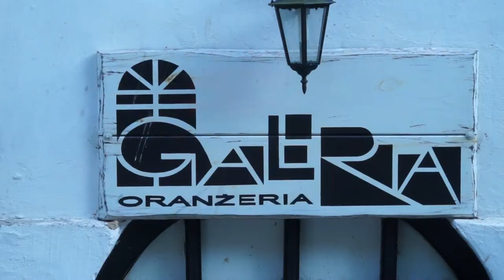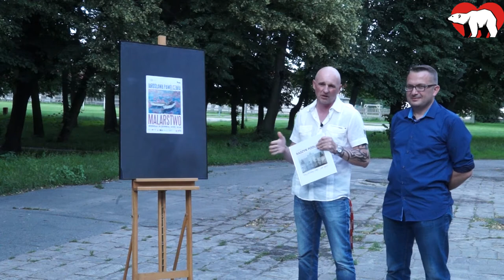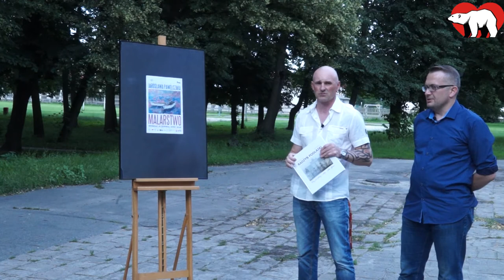26.06.2020 r. Wernisaż wystawy Jarosława Pawełczaka.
Jarosław Pawełczak urodził się w 1974 r. w Radzyniu Podlaskim, mieszka i tworzy w Zabielu. Maluje od 2018 r. Główną tematyką jego obrazów jest przyroda, pejzaż i martwa natura. Pracuje głównie w technice olejnej za pomocą szpachli malarskiej, techniką alla prima i impasto. Obrazy Jarosława Pawełczaka cechuje widoczna, gruba faktura farby, a styl to połączenie realizmu z impresjonizmem.